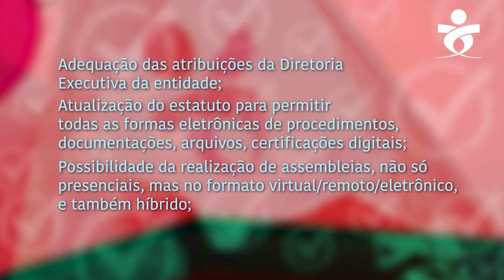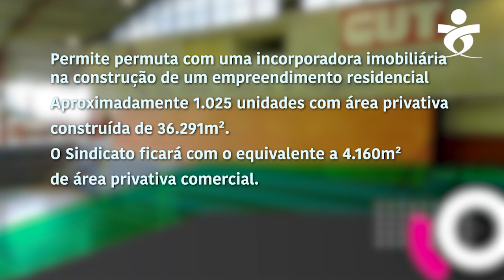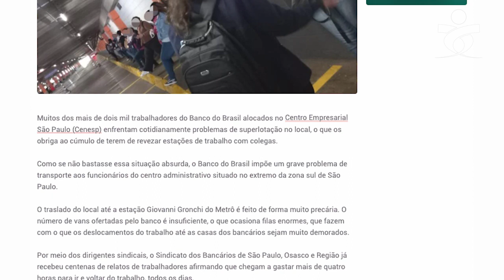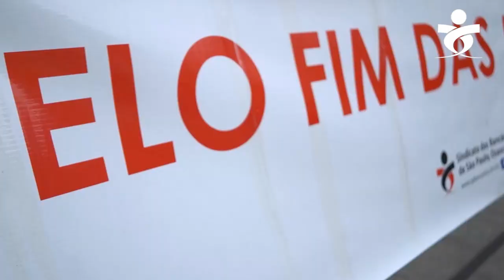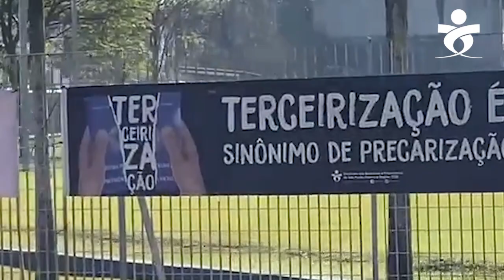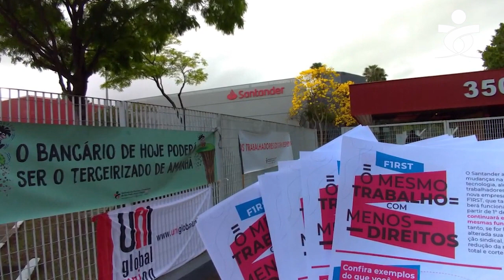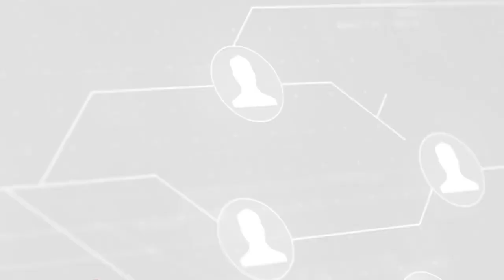Resumo da Semana dos Bancários - 17/12/21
Tem resumo das assembleias sobre permuta da Quadra e mudaça no Estatuto da entidade, repúdio do Sindicato ao ato de assédio moral na Caixa, cobrança por teletrabalho no Banco do Brasil, bancário do Santander dizem Não a terceirização, Sindicato cobra e Bradesco reajusta valor do quilometro rodado para bancários e a última sessão do projeto CineB Solar!

Faça a sua sindicalização e aproveite para ver as vantagens de ser sindicalizado